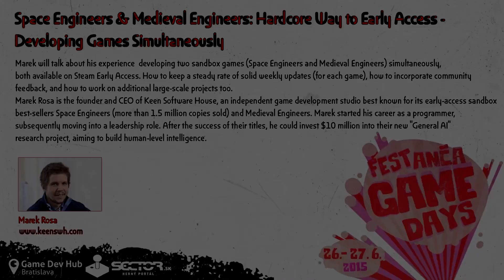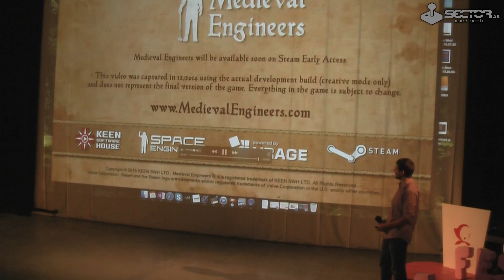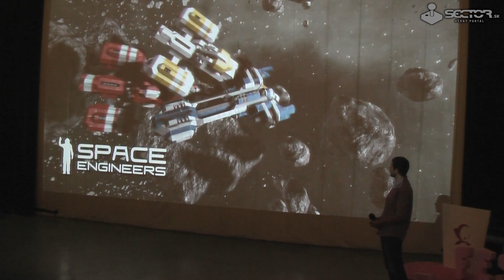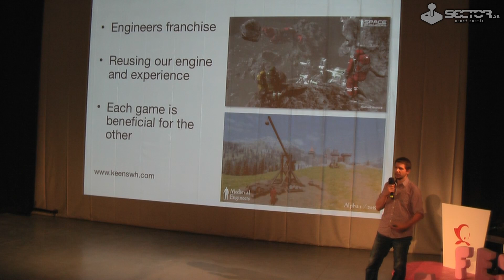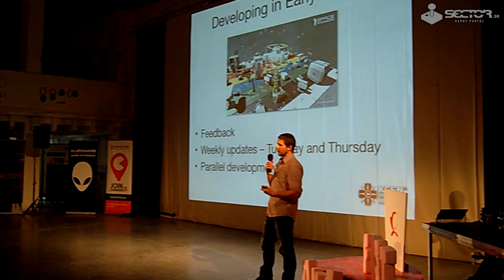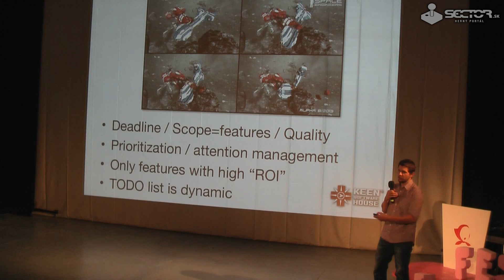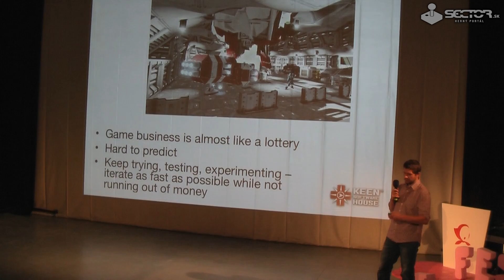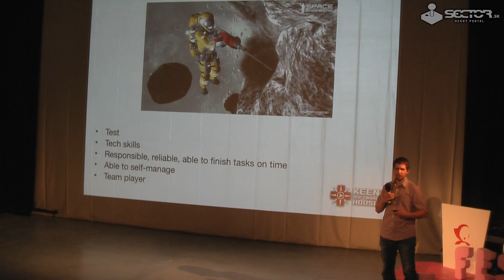Space Engineers & Medieval Engineers: Hardcore Way to Early Access - Developing Games Simultaneously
Marek Rosa is the founder and CEO of Keen Software House, an independent game development studio best known for its early-access sandbox best-sellers Space Engineers (more than 1.5 million copies sold) and Medieval Engineers. Marek started his career as a programmer, subsequently moving into a leadership role. After the success of their titles, he could invest $10 million into their new "General AI" research project, aiming to build human-level intelligence.

SK:
Space Engineers & Medieval Engineers: Hardcore cesta k Early Access- vývoj dvoch hier simultánne

Marek sa podelí o skúsenosti s vývojom dvoch sandboxových hier súčasne (Space Engineers a Medieval Engineers). Obe sú prístupné na Steame. V prednáške sa dozviete, ako si udržať stabilný počet týždenných aktualizácií oboch hier, ako dosiahnuť spätnú väzbu od hernej komunity a ako pritom zvládnuť aj ďalšie veľké projekty.

Marek Rosa je zakladateľ a výkonný riaditeľ Keen Software House, nezávislého herného štúdia, ktoré je známe early-access sandboxovými bestsellermi Space Engineers (viac než 1,5 milióna predaných kópií) a Medieval Engineers. Marek začal svoju kariéru ako programátor a časom sa prepracoval na vedúcu pozíciu. Po úspechu dvoch spomenutých tituloch si mohlo dovoliť investovať 10 miliónov dolárov do vývoja nového výskumného projektu „General AI,“ zameraný na vývoj umelej inteligencie, ktorá by sa vyrovnala ľudskej inteligencii.

ABOUT:
The event is organised by Sector.sk and Game Dev Hub in cooperation with Fest Anča International Animation Festival.